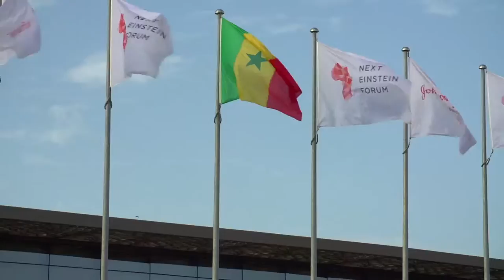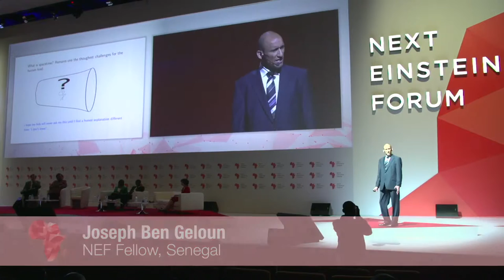Highlights of NEF Global Gathering 2016 Day 1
Highlights of the Next Einstein Forum Global Gathering 2016 opening ceremony, Presidential Panel and day 1 plenaries and parallel sessions.